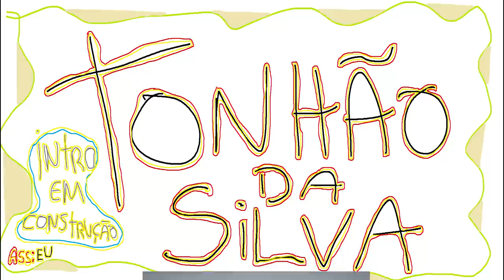GTA 5 ROLEPLAY BRASIL - FUTEBOL na FAVELA/INVADIRAM NOIS! - *deu ruim!* - (9ª TEMPORADA EP 52)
Fala pessoal, bora assistir GTA 5 ROLEPLAY BRASIL - FUTEBOL na FAVELA/INVADIRAM NOIS! - *deu ruim!* - (9ª TEMPORADA EP 52)